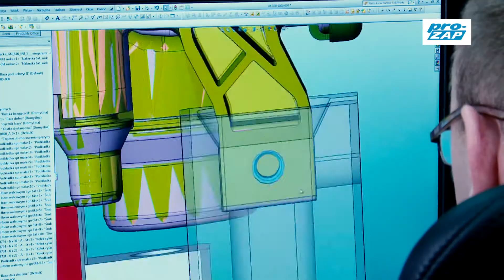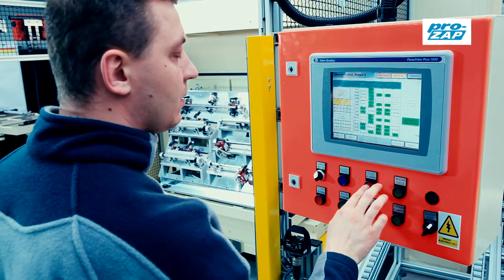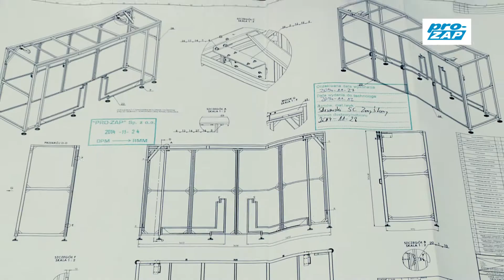PRO-ZAP Ostrów Wielkopolski z Grupy INTROL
PRO-ZAP based in Ostrów Wielkopolski (Poland) is a company dealing with automation systems, providing ready solutions for any applications, both in continuous and manufacturing processes. PRO-ZAP specializes in automation systems for industrial processes in particular in automated production lines, and robotized and testing stations. PRO-Zap also offers automated devices that form part of production systems suitable for various products.

Some of its most important products are: assembly and inspection stations, production lines,  robotised stations,    testing stations, palletising equipment, packing machines.